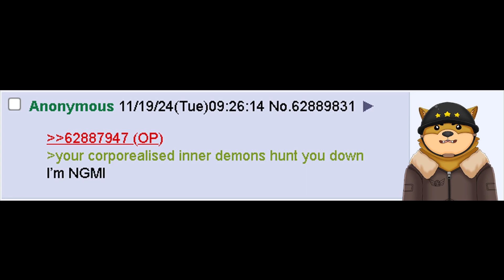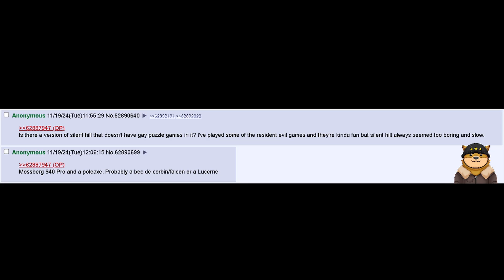How Would You Survive 3 Days in Silent Hill?